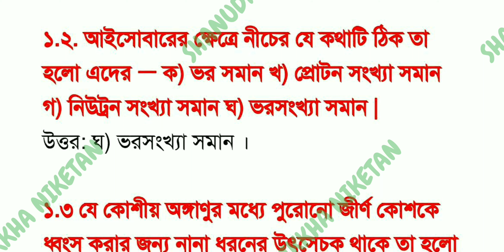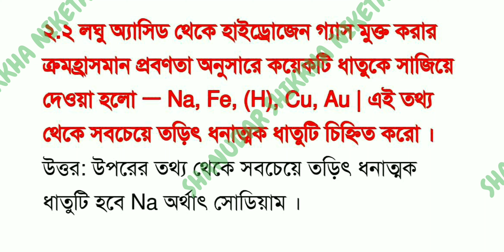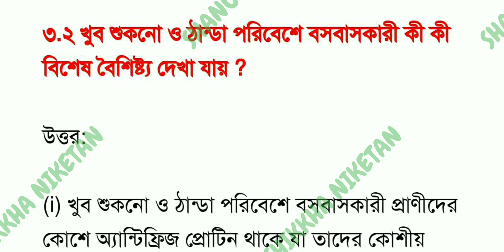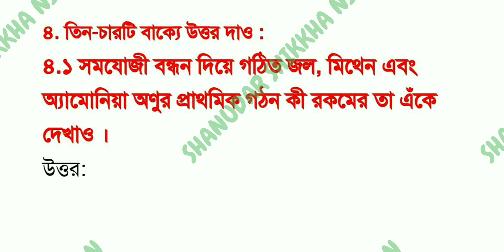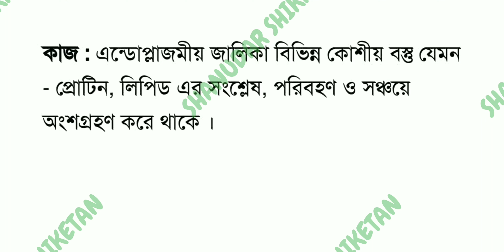model_activity_task class_8_science।। নিউ মডেল অ্যাকটিভিটি টাস্ক অষ্টম শ্রেণির বিজ্ঞান উত্তর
new model activity task 2021

class VIII

science & environment

নিউ মডেল অ্যাকটিভিটি টাস্ক ২০২১

অষ্টম শ্রেণি

বিজ্ঞান ও পরিবেশ